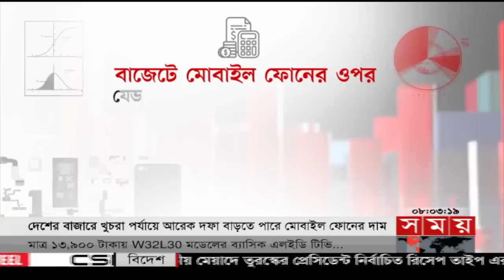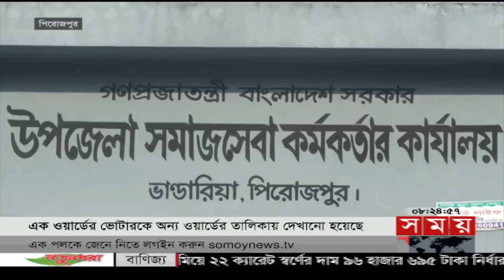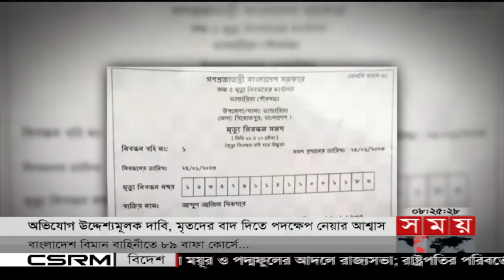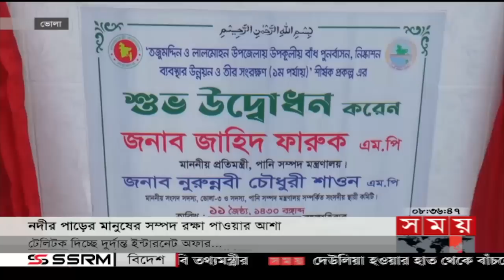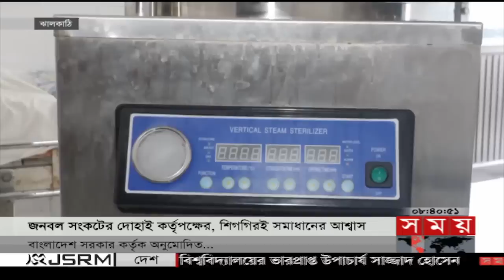সকালের সময় | সকাল ৮টা | ২৯ মে ২০২৩ | Somoy TV Bulletin 8am | Latest Bangladeshi News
*বাজেটে খুচরা পর্যায়ে বাড়বে মোবাইল ফোনের দাম। সুখবর নেই ইন্টারনেট-ব্রডব্যান্ডেও। স্মার্ট বাংলাদেশ বিনির্মাণে টেলিকমখাত বিকাশে পদক্ষেপ নেয়ার আশ্বাস।

*অস্থির পেঁয়াজের বাজার। আমদানির তোড়জোড়ে পাইকারিতে দাম কমলেও প্রভাব পড়েনি সাতক্ষীরার খুচরা বাজারে। মসলার বাজার নিয়ন্ত্রণে অভিযানের হুঁশিয়ারি ভোক্তা অধিকারের।

*বজ্রপাতে প্রাণহানি কমাতে এখনো নেই কার্যকর পদক্ষেপ। আগাম সতর্কবার্তাসহ সচেতনতা সৃষ্টির পরামর্শ বিশেষজ্ঞদের।

*বরিশাল সিটি নির্বাচন ঘিরে যত্রতত্র কার্যালয় স্থাপন। বাদ যায়নি পার্ক, খাল, মহাসড়কও। জায়গা বেদখলের শঙ্কা।

*তুরস্কে ইতিহাস রচনা। দ্বিতীয় দফার ভোটে একক সংখ্যাগরিষ্ঠতা পেয়ে টানা তৃতীয় মেয়াদে আঙ্কারার মসনদে এরদোয়ান।

Somoy TV: t.ly/Se1z
Somoy TV Bulletin: t.ly/iqIq
Somoy Entertainment: t.ly/3dWC
Somoy Sports: t.ly/iASp
SOMOY TV ISLAMIC: t.ly/zU6a

Somoynews.tv: t.ly/Y7ab
খেলার সময়: t.ly/xJ5H
সময়ের গল্প: t.ly/EW3M
এ সময়ের বাণিজ্য : t.ly/m3ir

Groups:
Somoy TV (Official)✅: t.ly/ajiO
Somoy Entertainment✅: t.ly/8CLh
Somoy Business✅: t.ly/4xaJ